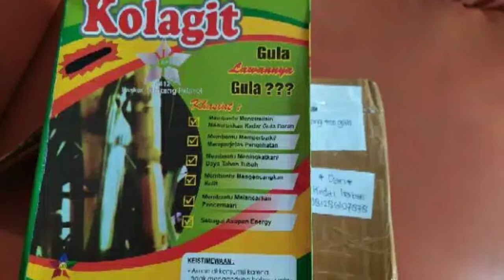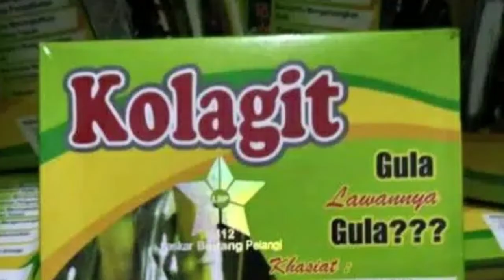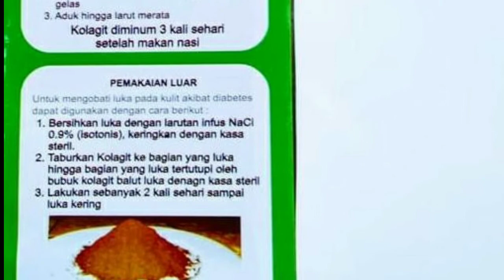TERMURAH DAN TERLARIS ! Inilah Obat Herbal Yang Terbukti Ampuh Menyembuhkan Penyakit Diabetes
Herbal Kolagit, Obat Diabetes Kolagit, Kolagit Asli Gita Adinda Nasution, Terbukti Ampuh Manfaat Kolagit Untuk Diabetes, Berapa Harga Kolagit Asli, Jual Kolagit Asli Gita Adinda Nasution, Harga Herbal Kolagit, Agen Resmi Kolagit Gita Adinda Nasution, Jual TERMURAH DAN TERLARIS Herbal Kolagit 100% Asli Original, Kolagit Asli Dan Palsu, Kolagit Harganya Berapa

KOLAGIT Obat diabetes herbal produk asli
kolagit asli berhologram .

kolagit obat diabetes langsung di ambil di tempat produksinya di medan, jadi 100% original, jadi pembeli harus pandai2 melihat produk asli, pastikan barang anda dapat dari kota medan di jamin ke asliannya

BEST SELLER KOLAGIT OBAT DIABETES ORIGINAL

Obat Diabetes Ampuh Berbahan Dasar Tebu.
Khasiat Obat Diabetes Ampuh Berbahan Dasar Tebu | KOLAGIT :
1. Menetralisir/Menurunkan kadar gula dalam darah,
2. Memperbaiki /Memperjelas Penglihatan,
3. Meningkatkan Daya Tahan Tubuh
4. Melancarkan Pencernaan,
5. Mengecangkan Kulit,
6. Sebagai Asupan Energi.

Aman dikonsumsi karena tidak mengandung bahan kimia dan selama pemakaian kolagit, anda diharuskan mengkonsumsi karbohidrat yang cukup. Tidak ada batasan bagi anda untuk mengkonsumsi karbohidrat.
Cara konsumsi:
1. Tuangkan kolagit sebanyak 1 sendok makan ke dalam gelas (ukuran 200ml)
2. Tambahkan air panas/hangat kedalam gelas
3. Aduk hingga larut merata
Kolagit diminum 3 kali sehari setelah makan nasi.

Pemakaian Luar:
1.Bersihkan luka dengan larutan NaCL 0,9% (isotonic), keringkan dengan kasa steril.
2. Taburkan kolagit ke bagian yang luka hingga bagian yang luka tertutupi oleh kolagit, balut luka dengan kasa steril.
3. Lakukan sebanyak 2 kali sehari sampai luka kering.